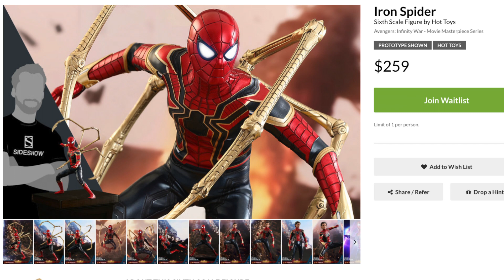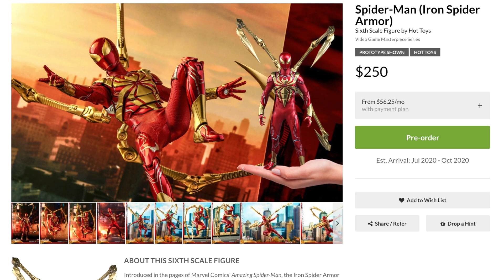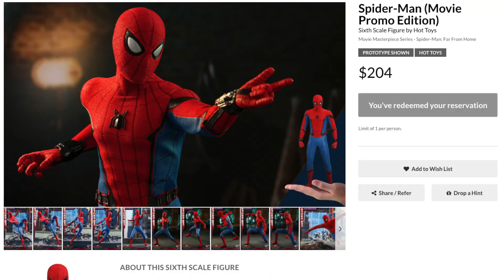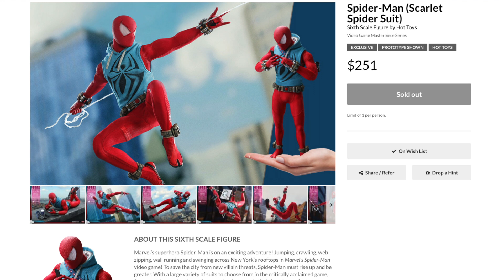Hot Toys Scarlet Spider | Spider-Man Far From Home Movie Promo Edition | MEGA HAUL 2020 PART 3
The Part 3 of our Hottoy Mega Haul, The figures keep on coming!

Facebook Groups:
EZ Paradox Collector Group:

GEEKINOUT Rating System:
►Low-"MEGACRAP" (1-4)
►Average- "GeekEnoff" (5-6)
►Excellent- "Geekin Out" (7-8)
►PERFECT- "GEEKTASTIC" (9-10)

DARTH VADER BLACK SERIES FORCE LIGHTNING

POE X-WING:

Rogue One U Wing:

Guardians Of The Galaxy Trailer 2 Strange